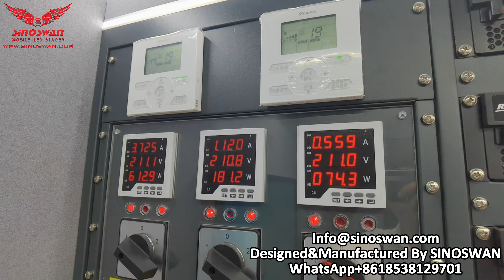SINOSWAN OB VAN — Professional Mobile Broadcast Solution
The SINOSWAN OB VAN is a high-performance mobile broadcast vehicle tailored for live broadcasting, news reporting, and sports events. It integrates cutting-edge broadcast technology to deliver exceptional video and audio processing capabilities, ensuring unparalleled broadcast quality. Equipped with advanced HD cameras and audio equipment, the vehicle supports multi-channel signal input and real-time switching, ensuring every detail is captured clearly. It features a powerful wireless transmission system, ensuring stable, interference-free live broadcast signals for global transmission. With a comfortable and professional workspace, the driver’s cabin and operation area are designed to provide a comfortable and efficient working environment for broadcast teams.
Applications:
Sports Event Broadcast: Provides comprehensive live coverage, supporting multiple camera switching and real-time data transmission.
News Reporting: Enables on-the-spot reporting with fast, accurate news delivery.
Large Event Broadcast: Live coverage of concerts, conferences, press releases, etc., ensuring high-definition video and audio throughout.
The SINOSWAN OB VAN is not only a symbol of cutting-edge technology but also a reliable partner for your live broadcast needs. Let us provide professional and efficient broadcast solutions for your events.